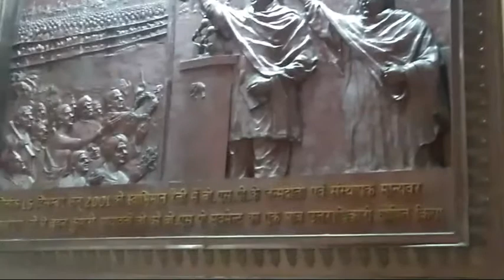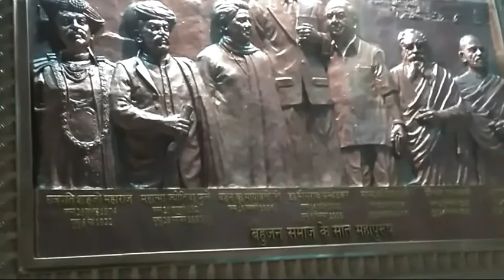Lucknow vlog ! / Manyawar Kanshiram Smarak Sthal ! Indian travellers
Manyavar Shri Kashi Ram ji Green {Eco} Garden Park Lucknow
Manyavar Kanshi Ram Ji Green Eco Garden
lucknow vlog
kanshiram park
smarak sthal in Lucknow
indian travellers

The Manyawar Kanshiram Smarak Sthal (or Kanshi Ram Memorial) is memorial of BAMCEF, DS4 and Bahujan Samaj Party founder Kanshi Ram situated at VIP Road, Lucknow.[6][7] This monument has large dome having a diameter of 39.84 metres.[8] Followers of Bahujan-movement usually gather here for Birth and death anniversary of Kanshi Ram.
The Baudh Vihar Shanti Upvan situated at VIP Road, Lucknow is a 32.5 acre Vihara, living place for Buddhist Monks (Bhikkhu) and resting, reading and meditating place followers of Buddhism.[10][11] The place has 18 feet four-faced white-marble statue of Gautama Buddha surrounded by two 28 feet high Bronze fountains.[12][13] This] Vihara has library[14][15][16] with Encyclopedia of Buddhism as a place of study.[17] There is also large meditation hall.[18